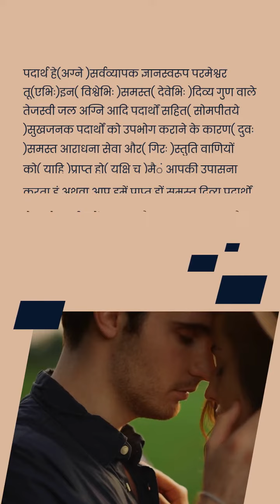ऋग्वेद मंडल 1, सूक्त 14, मंत्र 1,2